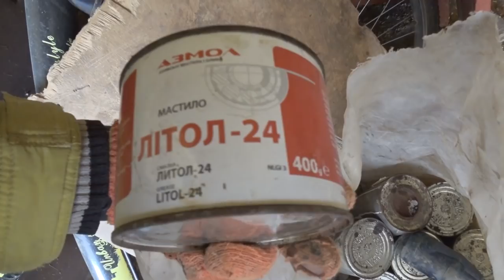Будет Склад для зерна